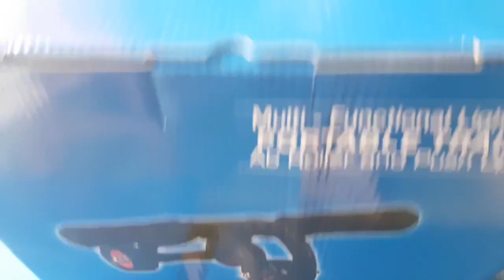con lăn tập cơ bụng, hướng dẫn sử dụng con lăn tập bụng 4 bánh, con lăn 4 bánh, 170k 1cái loại tốt